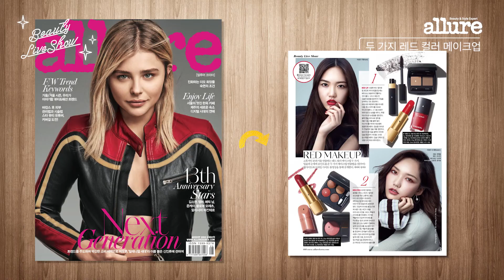[Beauty Live Show] 고혹적인 분위기의 레드 메이크업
고혹적인 분위기를 연출하는 레드 컬러 메이크업 두 가지. 입술과 눈매에 포인트를 준 두 가지 메이크업 연출법을 [얼루어] 웹사이트와 모바일 사이트 동영상을 통해 공개한다.